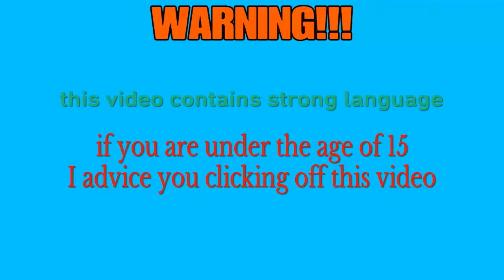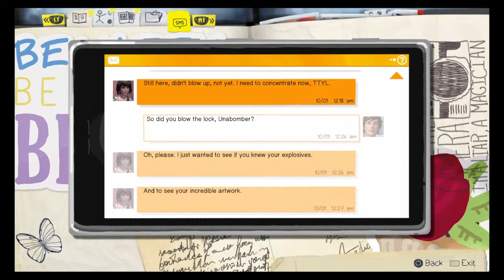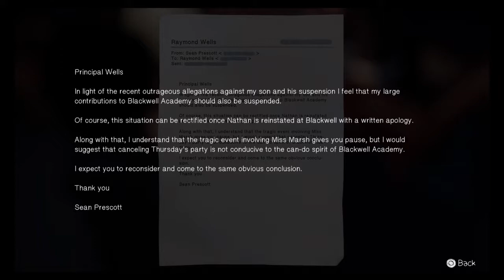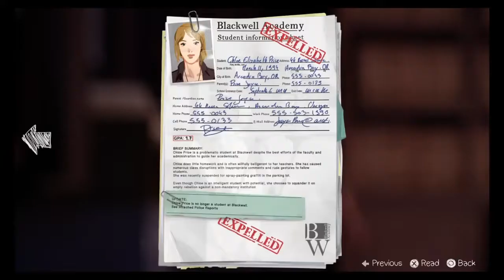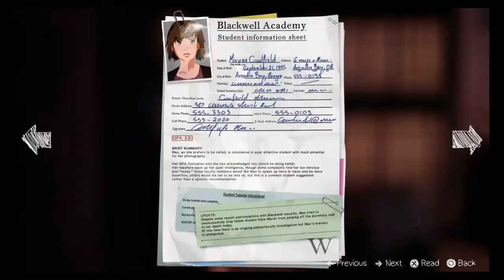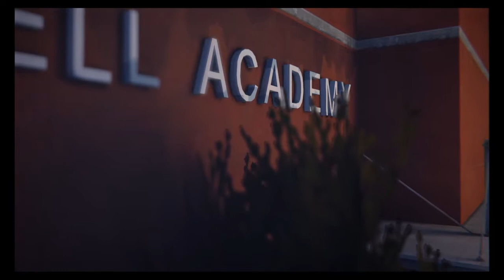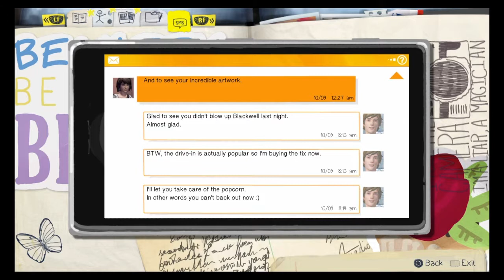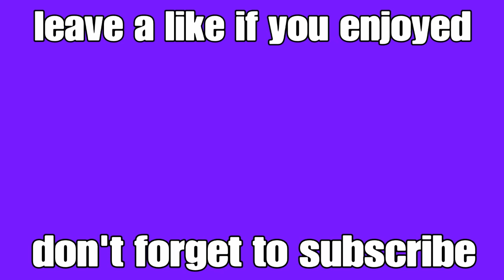WAIT...THIS IS AN ACTUALLY CHOICE?! - Life is strange part 6 (Episode 3)